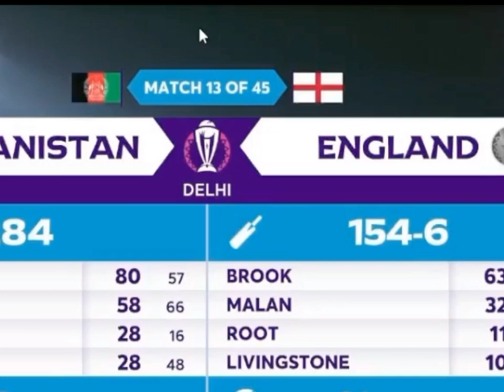Full highlights |Afghanistan vs England | ICC WORLD CUP 2023 MATCH HIGHLIGHTS